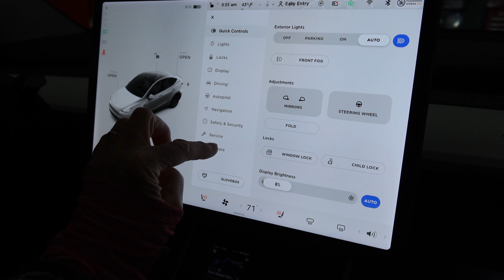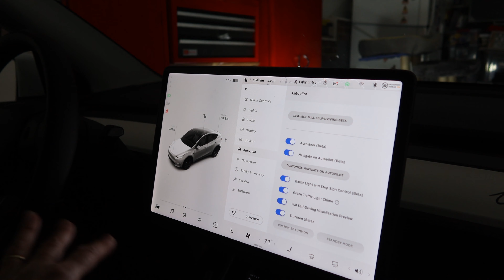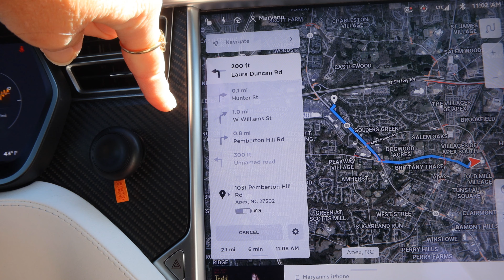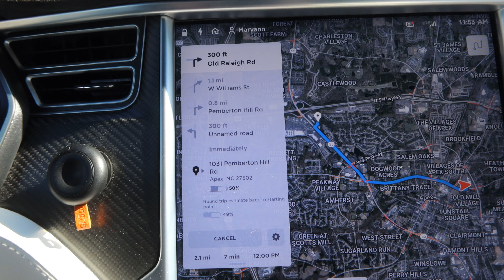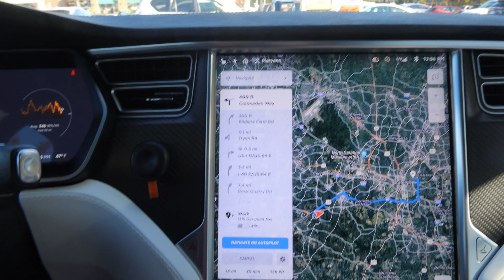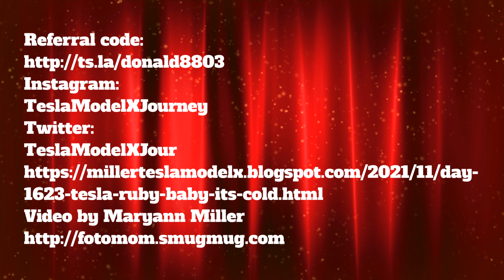Day 1623 Tesla Ruby Baby It's Cold Outside